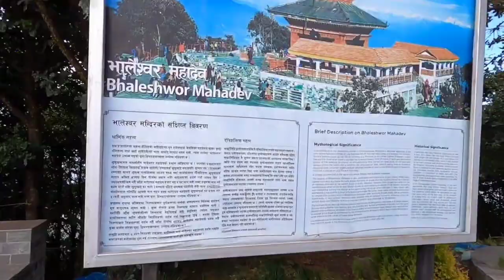Kumar the Taxi driver Nepal 🇳🇵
glimpse of time spent with Kumar the Nepali taxi driver Kumar taxi driver heraldbaldr herald and kumar Kumar for president